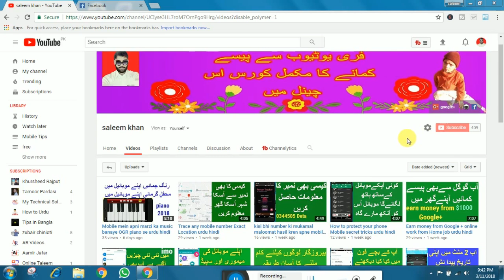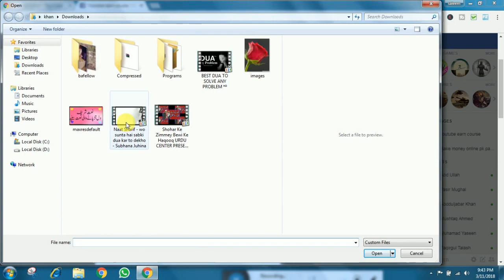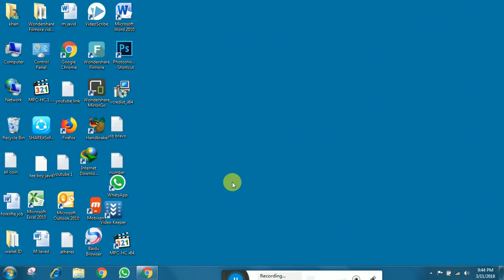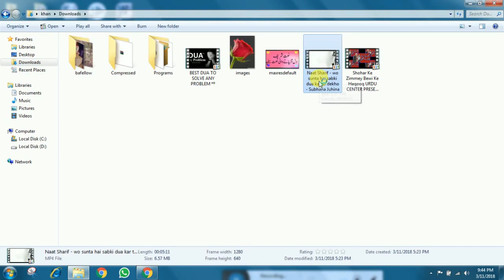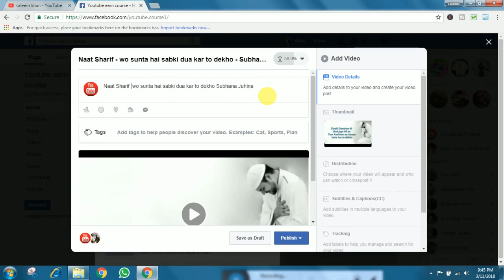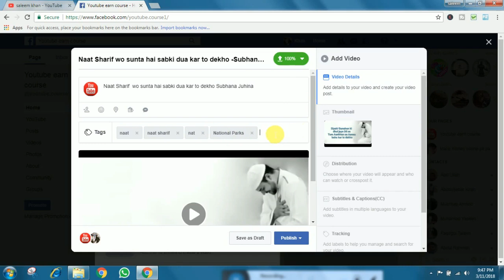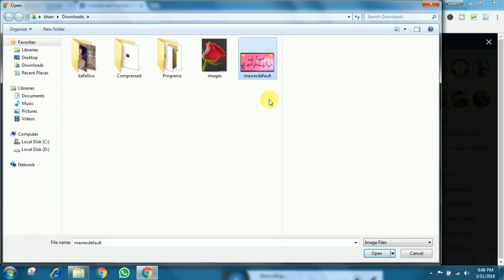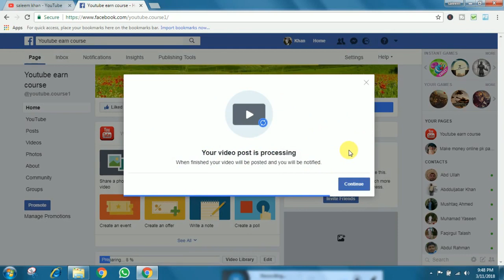How to earn money from facebook new update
earn money from facebook new update